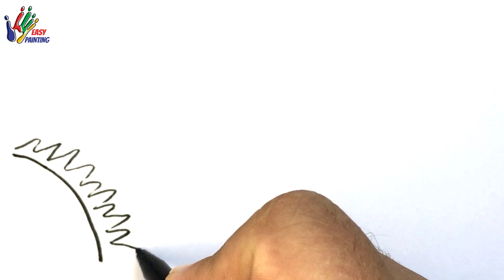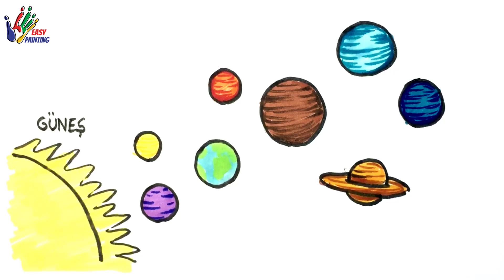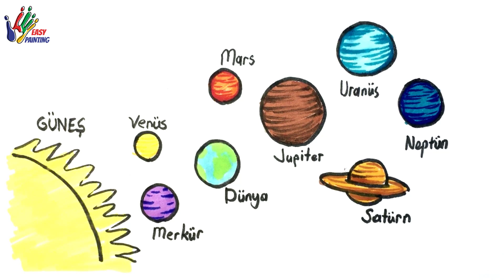Easy Drawing Planets I Kolay Gezegenler Çizimi I Güneş Sistemi Nasıl Çizilir?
TR Merhaba! Çizilmesini İstediklerinizi Bana Yazın.
ENG Hello there! Write Me What You Want Drawn.
FR Bonjour! Écrivez-moi ce que vous voulez dessiner.
GR Hallo! Schreiben Sie mir, was Sie gezeichnet haben möchten.
RUS Привет! Напиши мне, что хочешь нарисовать.
HND नमस्ते! मुझे वह लिखें जो आप बनाना चाहते हैं।
JP こんにちは！あなたが描きたいものを私に書いてください
ARP أهلاً بك! اكتب لي ما تريد رسمه.